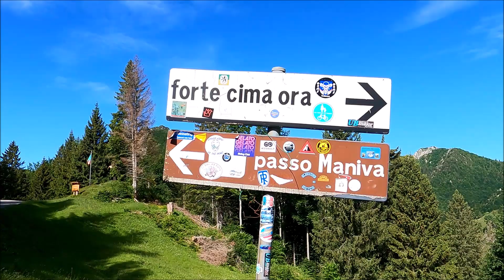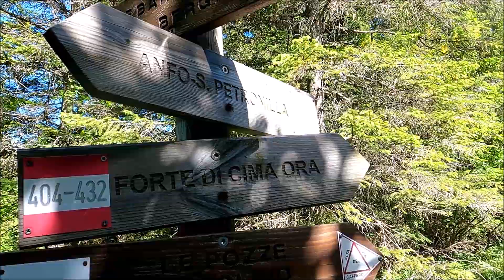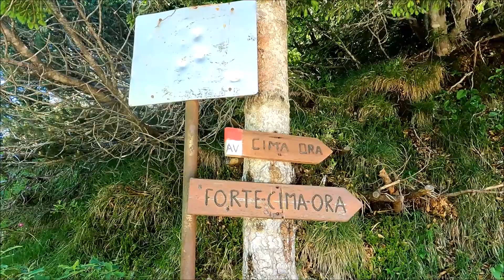Escursione al Forte di Cima Ora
La fortezza di Cima Ora, o quello che ne rimane perché è più una rovina, risale alla prima guerra mondiale e si trova a 1539 m. di altitudine nel comune di Anfo. La fortezza è costruita nello stesso stile della fortezza di Valledrane, ‘rocchi’. Dalla cima, dove un tempo si trovavano le postazioni dei cannoni, si ha una magnifica vista sul lago d'Idro, e sulle montagne circostanti.